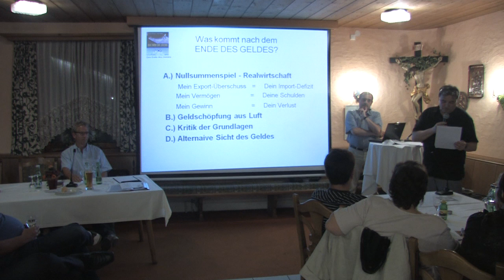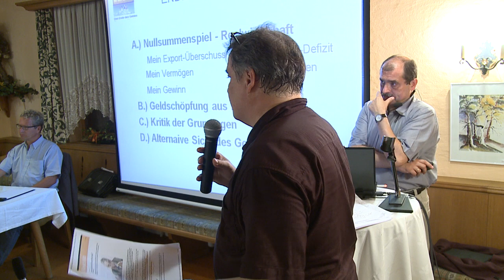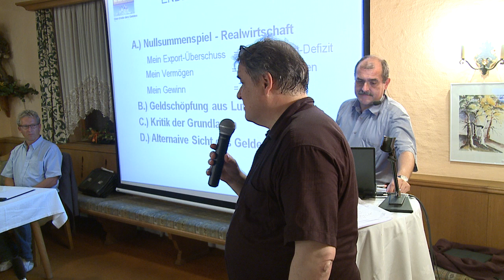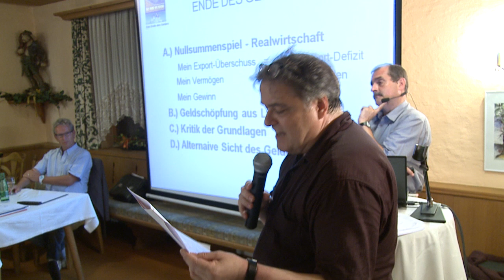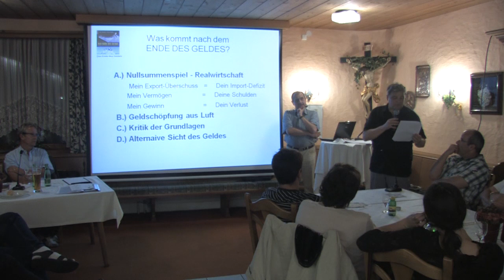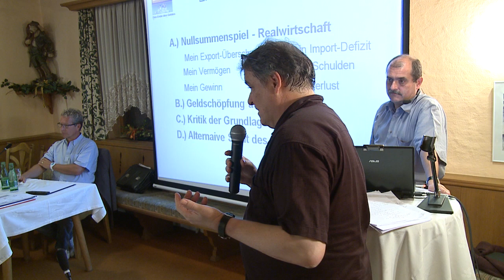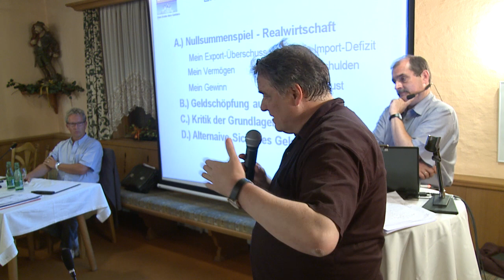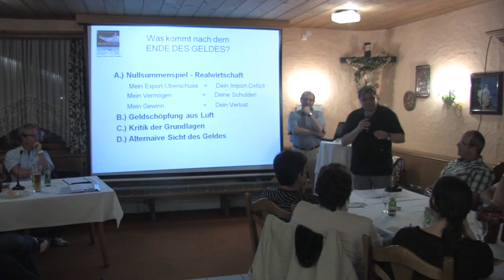Nullsummenspiel - Realwirtschaft (Hörmann/Pregetter)